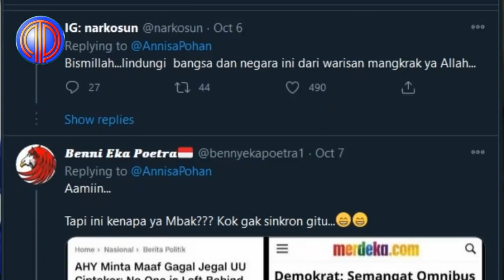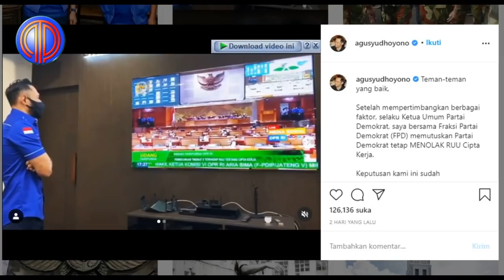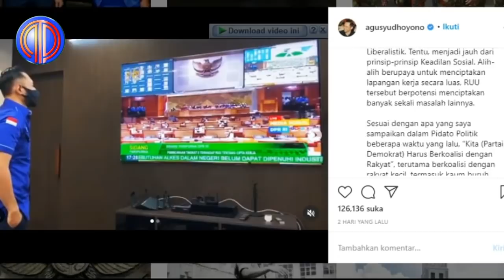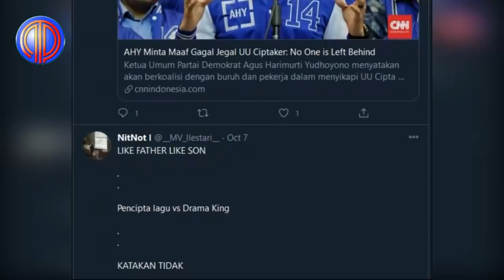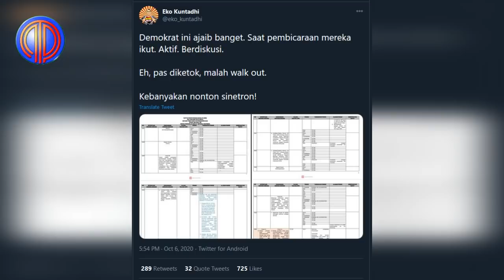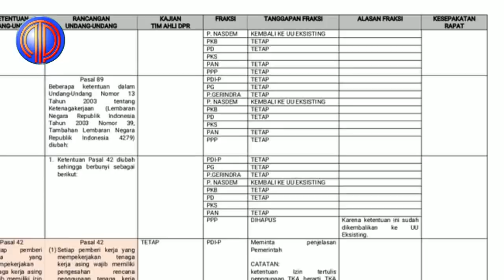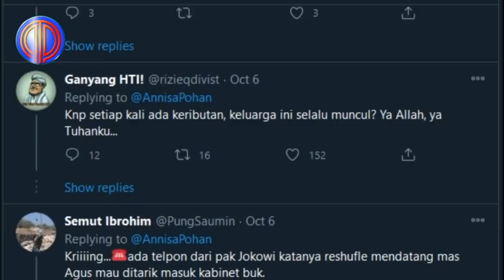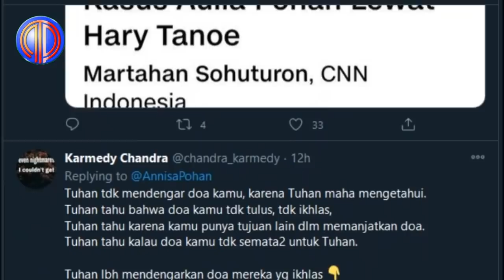Skakm∂tt! Drama Demokrat Dihυj∂t, AHY dan Istri Disik∂t! "Lebay Kok Sekeluarga!"